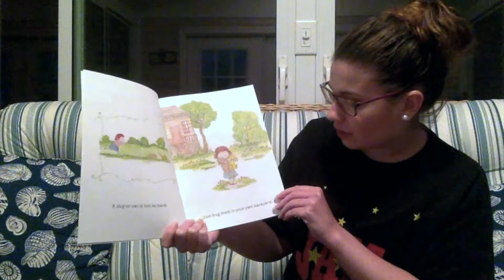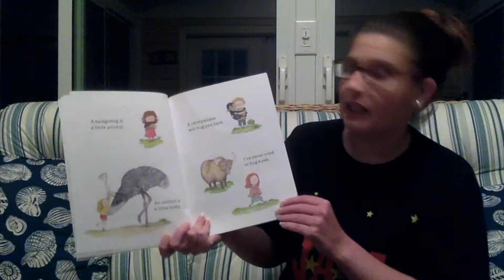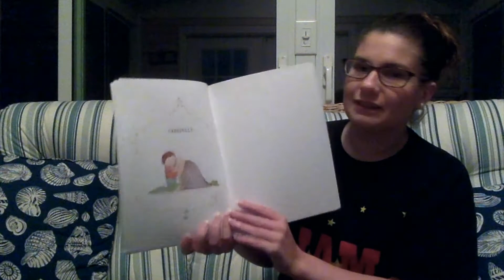"How Do you Hug a Porcupine?" by Laurie Isop- Storytime with Miss Megan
Today Miss Megan is reading "How Do you Hug a Porcupine?" by Laurie Isop!